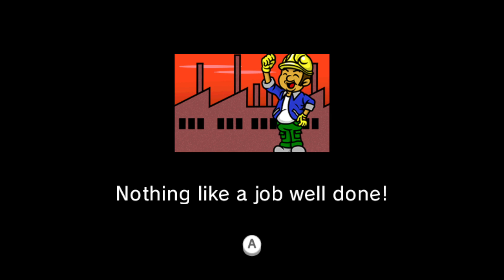Rhythm Heaven Fever Built To Scale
WHYYYY WHYY I HAD TO HIT A BARELY ON THE LAST INPUT?!111!?!